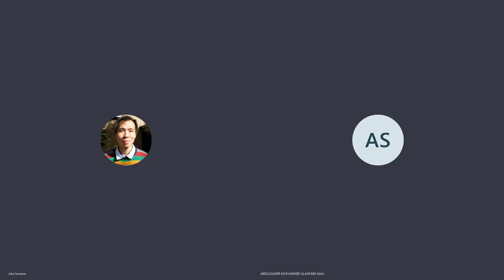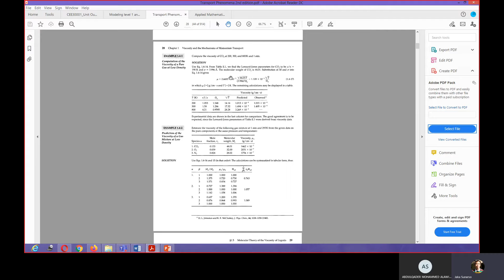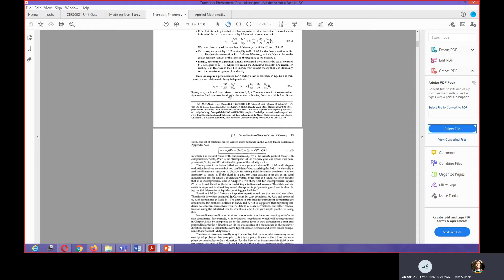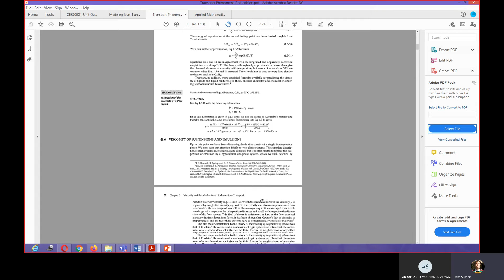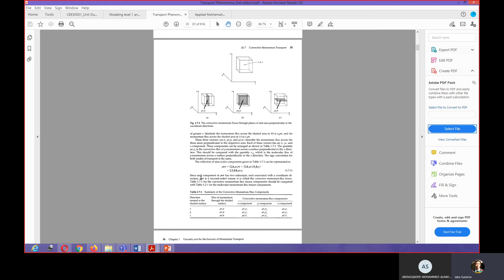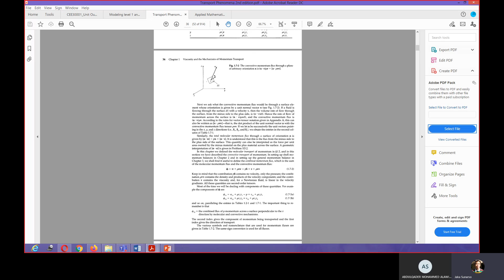CEE30001 Sem 2 2020 Week 2 - question and answer session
CEE30001 Transport Phenomena Sem 2 2020